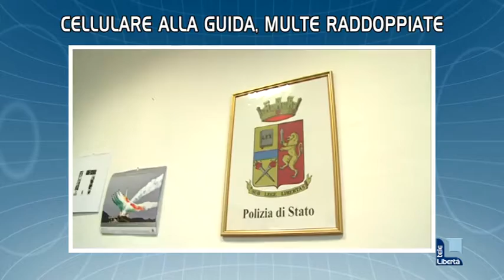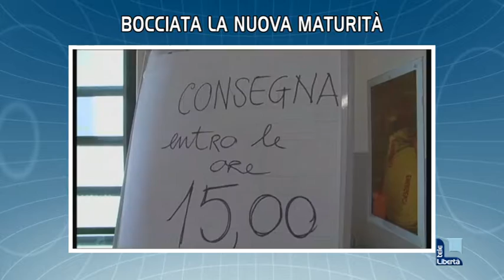Titoli TGL 18 gennaio 2017